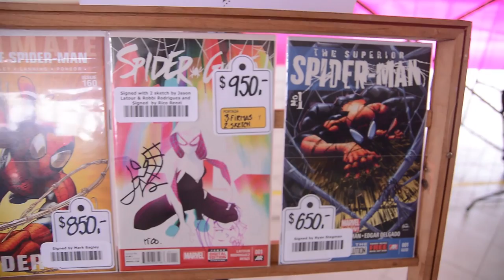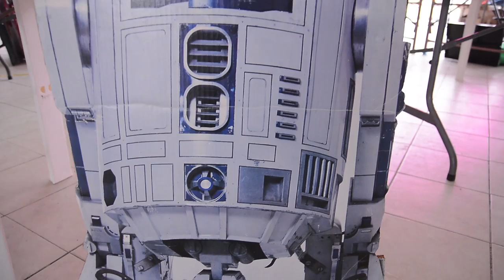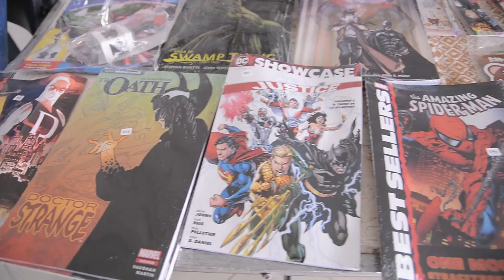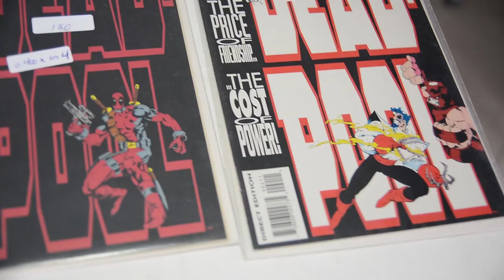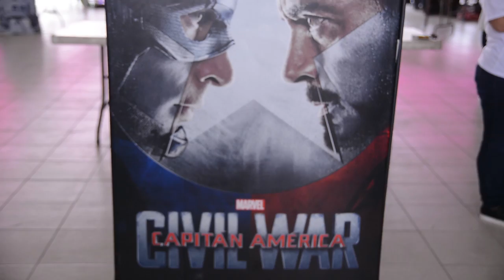Expo Conve 3 Cd. Valles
Excelentes artículos de colección, prendas de vestir, musica, peliculas, anime, videojuegos y cosplayers en el Centro Deportivo Gomez Morin